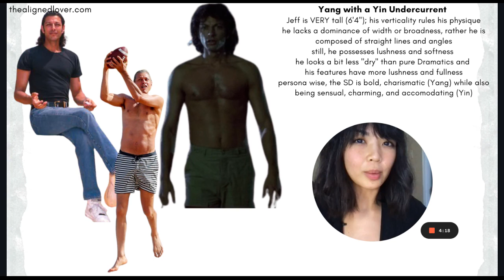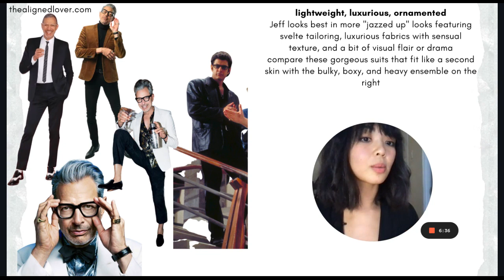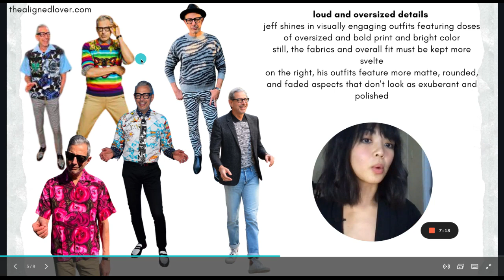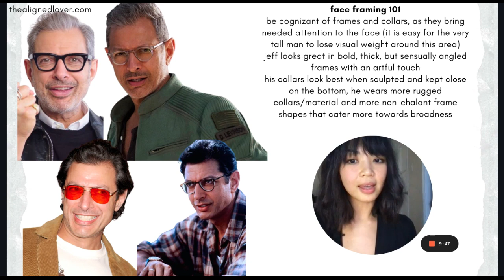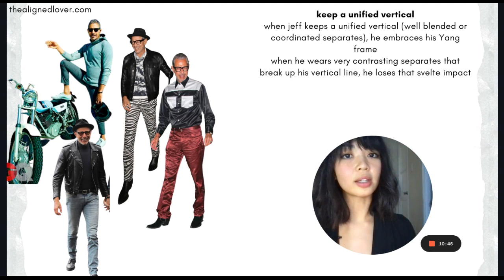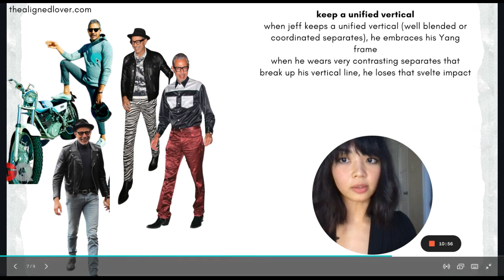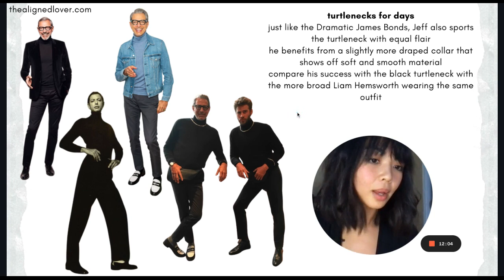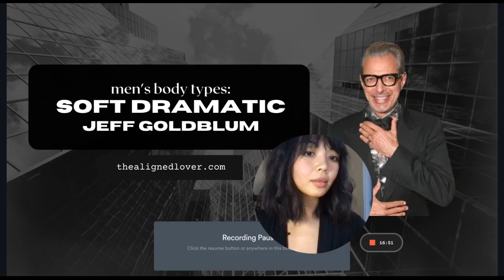Men's Kibbe Body Types Soft Dramatic: Jeff Goldblum Style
Book a Highly Customized Style Consult: thealignedlover.com

Please enjoy the video for my take on the Kibbe system as it applies to men’s style.

Here we have the dazzling Jeff Goldblum as our Soft Dramatic study. Jeff is exceedingly tall (6’4″) with a bit of lushness in his face and throughout his limbs. He isn’t as dry or sharp as Pure Yang Dramatics, and you’ll notice more curvature on him. Blessed with the Dramatic boldness and Romantic undercurrent of receptive charm and magnetism, Jeff looks beautiful in confident, decisive, but very artful and luxurious looks that honor his verticality and his slight dose of intricacy.

Enjoy and don’t hesitate to book a highly customized style consult with me.

xx
Nona